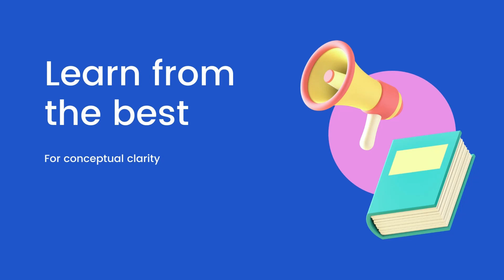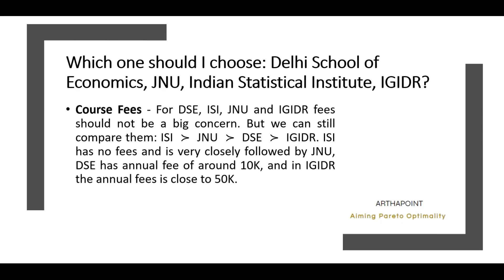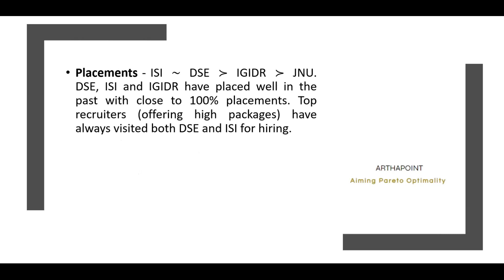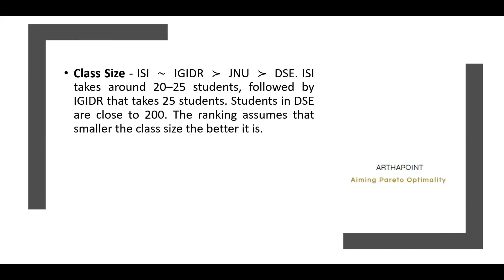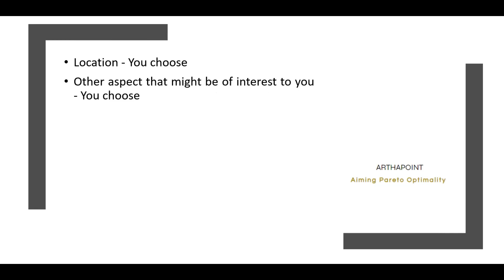Which institute should I join for Masters in Economics? DSE | ISI | IGIDR | JNU | Economics Entrance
In this video, we will discuss about as to which institute students can  join for Masters in Economics depending on different factors?
DSE
ISI
IGIDR
JNU
MA Economics Entrance

M.Sc Economics
MA Economics
JNU SSS
JNU SIS
N. Gregory Mankiw
Hal Varian
Damodar N. Gujarati
DSE MA Economics Entrance Important questions
DSE MA Economics Entrance Past Year Solution
DSE MA Economics Solved Past Year Solution
DSE MA Economics Solved Past Paper
DSE MA Economics Previous Year Paper
DSE ma economics entrance question paper solution 2020
ISI entrance exam preparation
JNU SIS MA Economics
TERI
MSE MA Economics
IGIDR Economics
SAU Economics
Ashoka University MA Economics